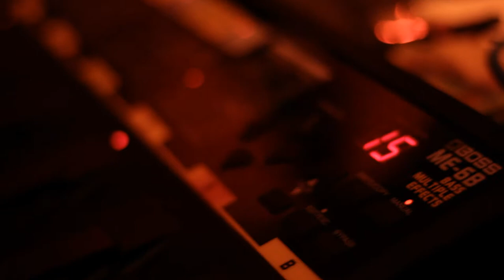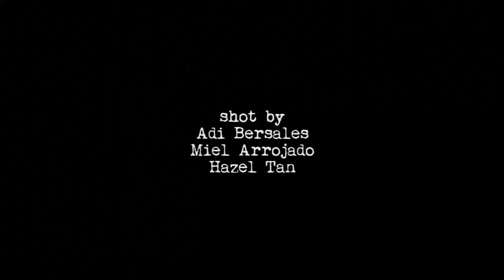Three Steps To Sleep - Joop @ Joop EP Launch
"Three Steps To Sleep" by Joop

Joop EP Launch
August 31, 2012
Skarlet Jazz Kitchen, Timog

Bui! Productions